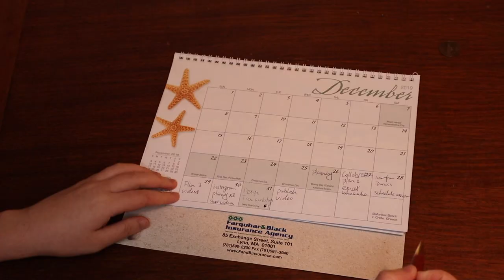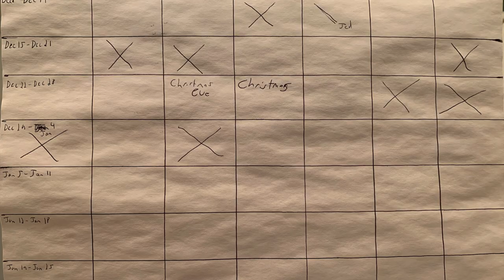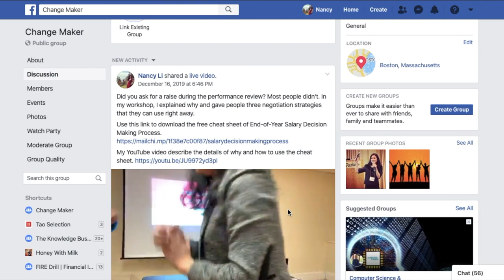How To Achieve Your 2020 New Years Resolutions Faster In 6 Steps?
What's your 2020 New Years Resolution? What's your plan to stick to your 2020 goals, how to achieve your 2020 goals and how to accomplish your 2020 goal faster? I got my Ph.D. in 3.5 years (up to 50% faster than average Ph.D. students). Now I manage a team of product managers. Today I will share with you my 6 strategies to achieve your 2020 New Years Resolution faster! It includes a key 2020 goal setting strategy that makes you stick to your 2020 new years resolutions and the accountability partner group I have run for 3 years.

Most people give up their new year resolutions in 3 months. It is because they don't have someone hold them accountable.

▶️If you want to achieve your 2020 New Years Resolutions faster, you should join this accountability partner group.

▶️Product Manager Course 产品经理课程